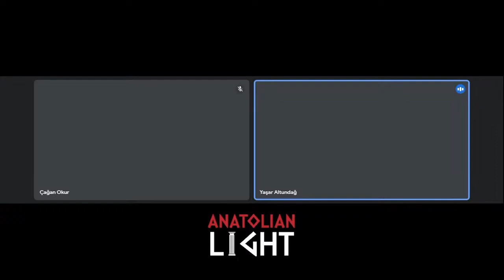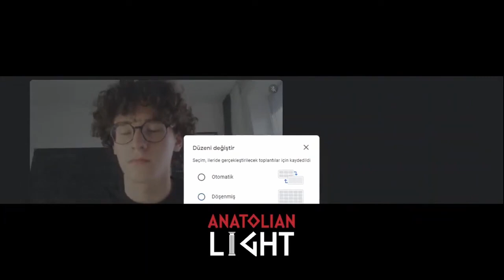Mehmet Yaşar Altundağ 49W ve Kariyer Üzerine | Bölüm 1